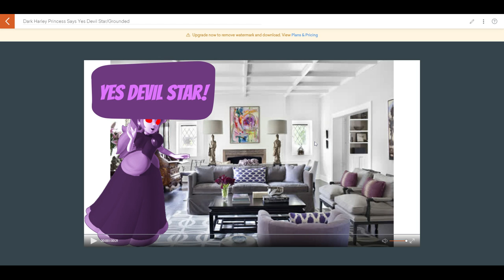Dark Harley Princess Says Yes Devil Star/Grounded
Dark Harley Princess says Yes Devil Star and she got grounded by Harley Princess.